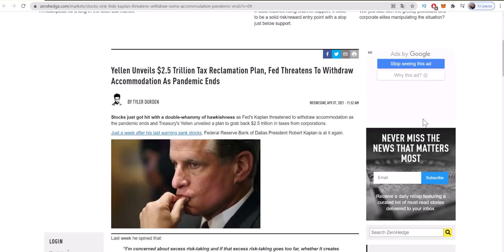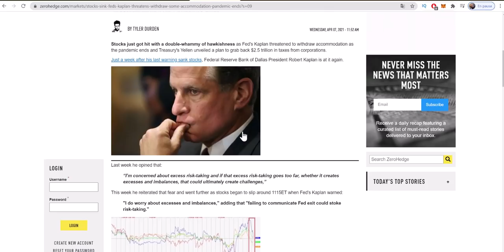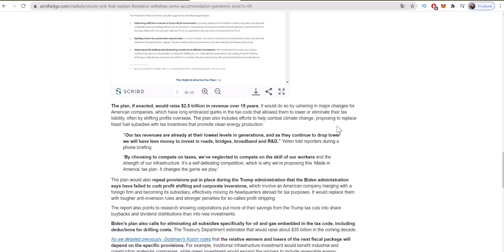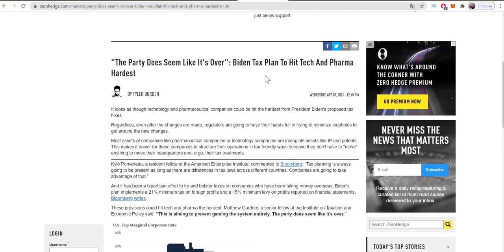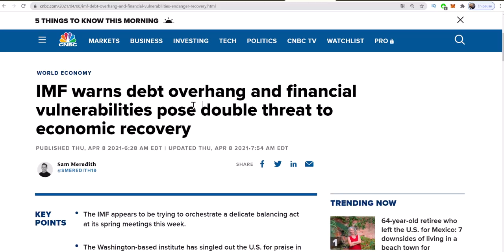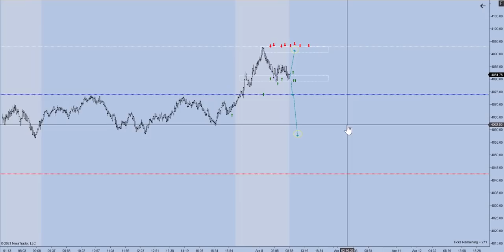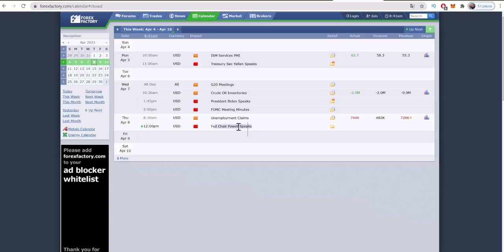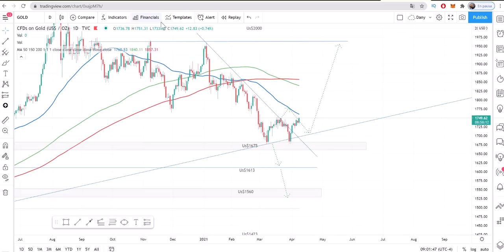🔴NUEVO plan de TAXES IMPUESTOS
Ayer el departamento del Tesoro ha publicado mucho más detalle de sus propuestas de impuestos corporativos o o de impuesto a las empresas, que serán las que financiarán el nuevo plan de estímulos conocido como infraestructura o de empleos, de 2,25 billones de dólares del presidente Biden.
El plan, si se promulga, recaudaría $ 2.5 billones en ingresos durante 15 años.

Veamos de que se trata en este análisis de premercado enfocado en el mercado de futuros, específicamente el S&P500 y el Nasdaq

Friend, espero que te este video te aporte mucho valor y genere una discusión interesante.
No te olvides darle a “Me Gusta” para que este video con contenido de alto valor le llegue a muchas más personas y si eres nuevo en este canal considera suscribirte porque publicamos videos muy valiosos sobre Trading, Inversiones y finanzas personales.